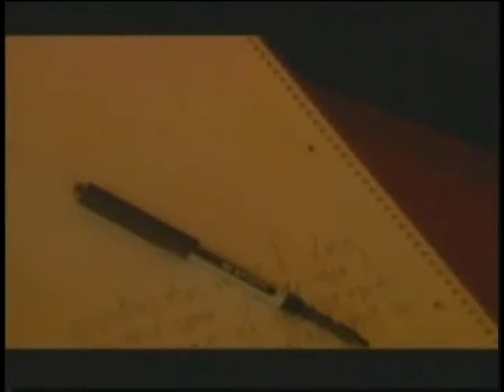los acosta. jamas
subido por sonido master y dj jejen,